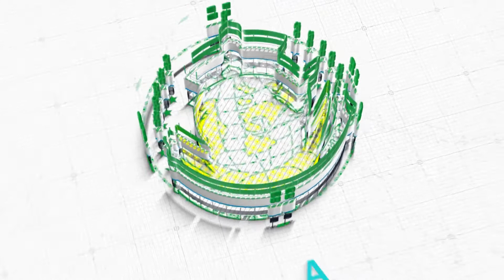Jangan Berkomentar atas Perselisihan Para Sahabat Nabi ... !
Anda juga bisa berdonasi untuk perkembangan dan kemajuan Channel Dakwah ini Melalui :

BCA : 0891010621 a/n Moh Nur Khozin